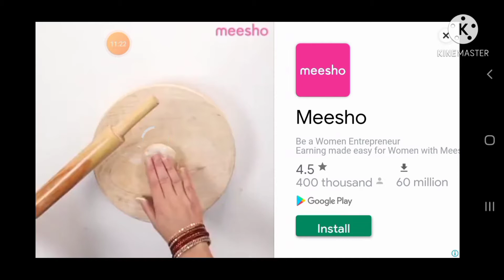trying a new game |Death Trigger 2|part 1